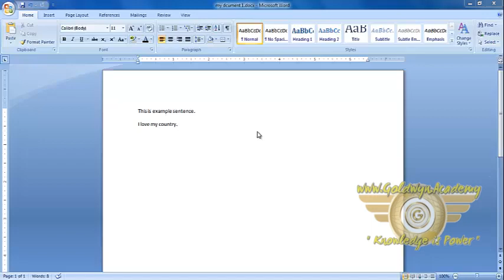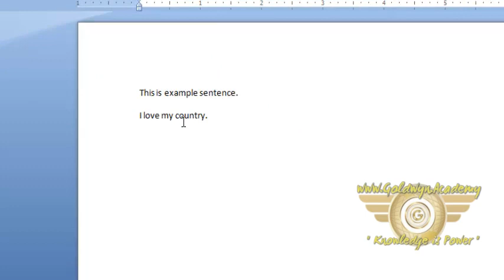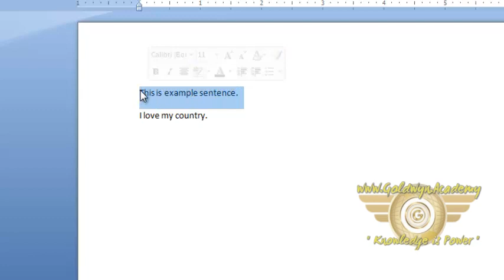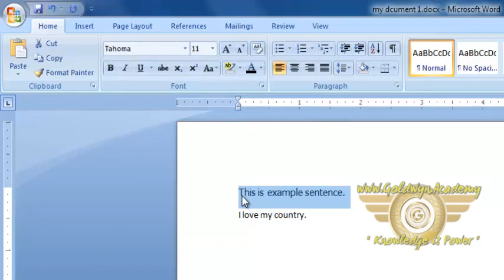Text Formating 1 part-5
Microsoft Word · Get the most out of your documents · Uplevel your writing journey · Write like a pro · Create and edit together · Access your documents anywhere.